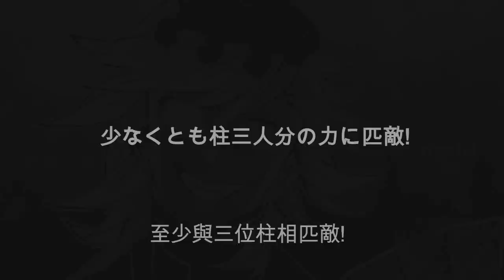SANEMI SHINAZUGAWA VS GIYU TOMIOKA | QUEM É O HASHIRA MAIS FORTE? - DEMON SLAYER (KIMETSU NO YAIBA)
Demon Slayer 3 Temporada em breve...

Fala galera no vídeo de hoje eu vim falar para vocês sobre a luta de dois hashiras, são eles giyu tomioka e sanemi shinazugawa, essa luta vai acontecer no arco do treinamento dos hashiras com o capítulo 136 do mangá de Demon Slayer! Vem com o Bucky❤️

RELACIONADOS:
giyu tomioka vs sanemi shinazugawa
3ª temporada,demon slayer 3 temporada,anime no sekai,kimetsu no yaiba 3 temporada,kimetsu no yaiba 3 temporada data de lançamento,demon slayer 3 temporada data,kimetsu no yaiba 3 temporada quando sai